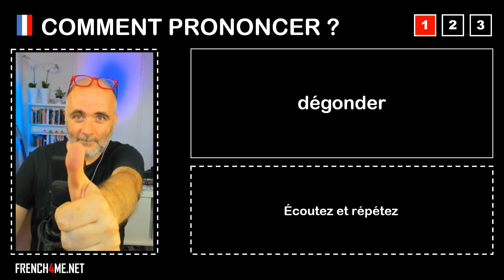Pronuncia corretta = dégonder